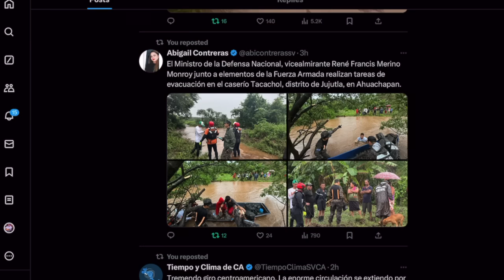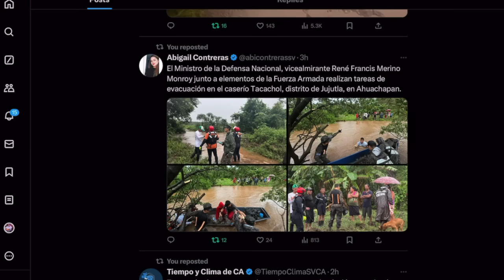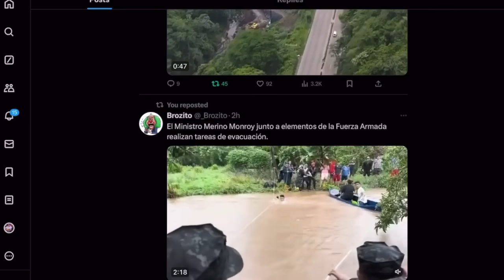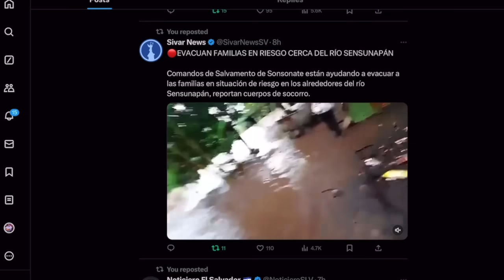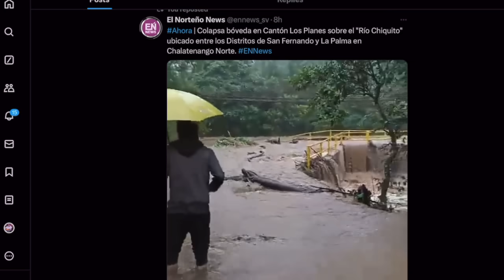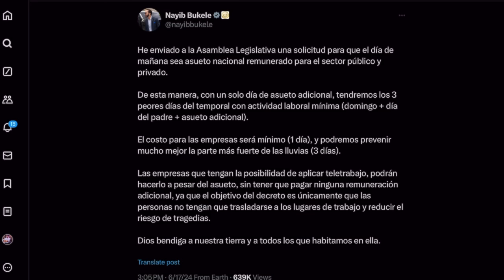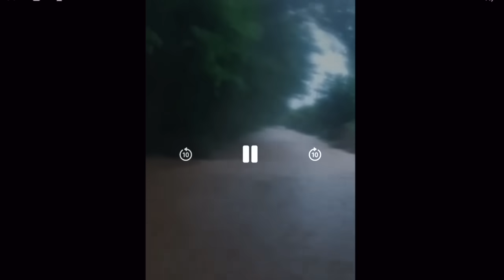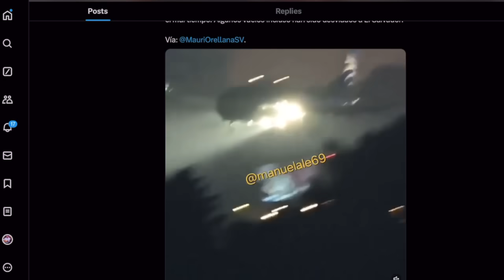La Tormenta ⛈️ Empeora 🚨 Alerta Maxima / AVIANCA Fuerza Vuelos en Emergencia ✈️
Avianca fuerza a sus cliente a presentarse en el Aeropuerto apesar que El Salvador esta en alerta roja 🚨

Debido a las de lluvias tipo temporal, el cauce del río Lempa ha aumentado. Los equipos del Gobierno monitorean este y otros puntos del territorio, ante cualquier emergencia.

Zelle
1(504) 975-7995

Chivo Waller
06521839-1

Portillito Ladra

Modena de Bitcoin:

Camara para vlogs:

Luz Principal:

Soft Box para la luz:

Luces que estan en la pared:

Switcher que uso para hacer en vivos:

Cubo de Luz:

Luz Roja para iluminar la Pared Fondo:

Luces que cambian de Color a mi lado izquierdo:

Computadora iMac:

Microfonos para entrevistas:

Memoria para guardar y editar videos:

Tripod para Camara:

Monitor para Camara:

Mouse para la Compu:

Audifonos (Cancelacion de Sonido):